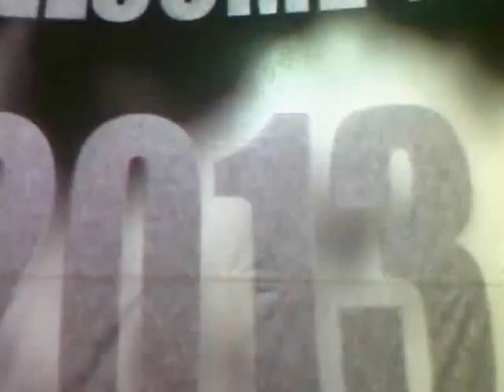New Year's Eve, DJ Ruby, Pure Electric Classics, Aria, Malta, 31.12.2012 - The final countdown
New Year's Eve, DJ Ruby, Pure Electric Classics, Aria, Malta, 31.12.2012